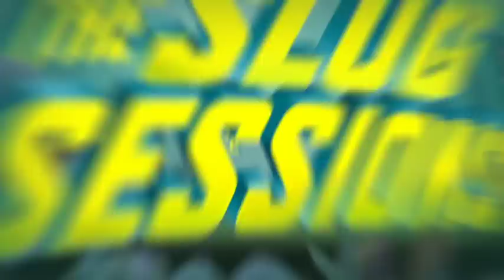The Slug Sessions (Slugterra) teaser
ABC3 will be showing 2 brand new Slugterra movies, "Return of the Elementals" and "Slug Fu Showdown", over 5 massive nights from 17 May, 2015. Don't miss it!